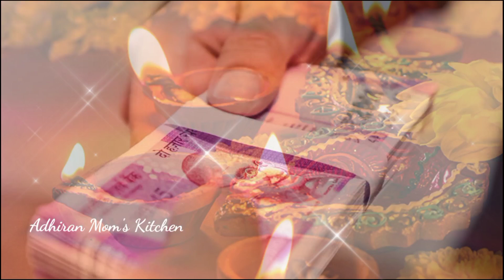கைநீட்டி கடன் வாங்கியவர் உங்களை தேடி வந்து பணம் கொடுக்க இந்த தீபத்தை ஏற்றுங்கள் கடன் பிரச்சனை தீரும்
Kadan nivarthi pariharam Tamil
Kadan prachanai theera enna vali
kodutha kadan thirumba pera
கடன் தொல்லை தீர